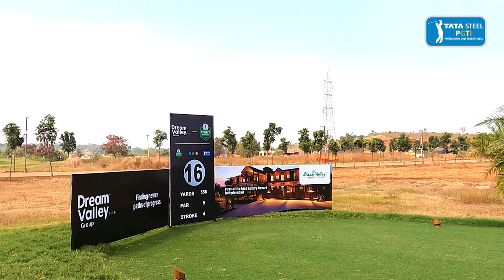Dream Valley Group presents Vooty Masters 2022: Round 4 Highlights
Watch Round 4 highlights of the Dream Valley Group presents Vooty Masters 2022 where Manu Gandas walks away with the winners trophy with a stupendous performance as he becomes the fourth professional golfer on the tour to win 5 tournaments in a single season.

Follow @pgtofindia on Facebook, Instagram, Twitter & LinkedIn for the latest updates on Indian Professional Golf.